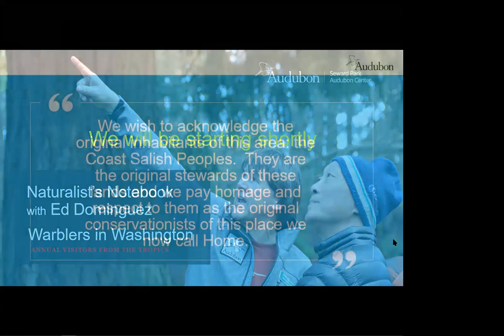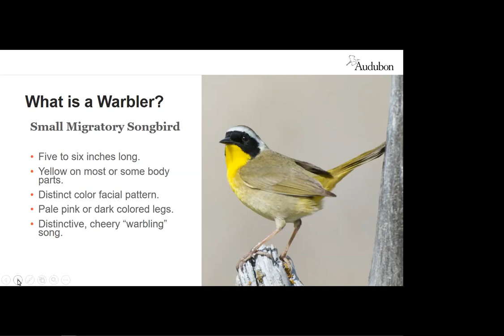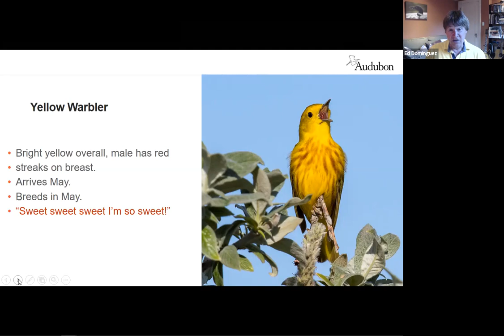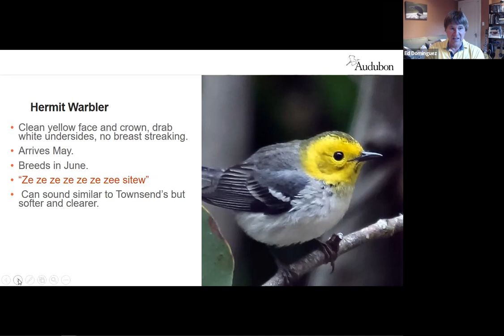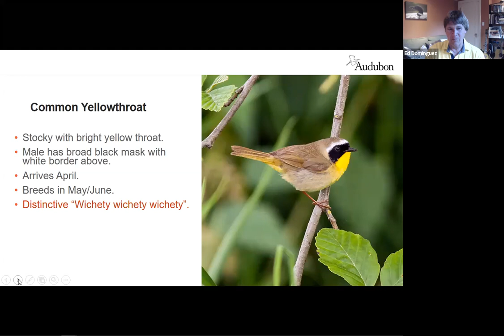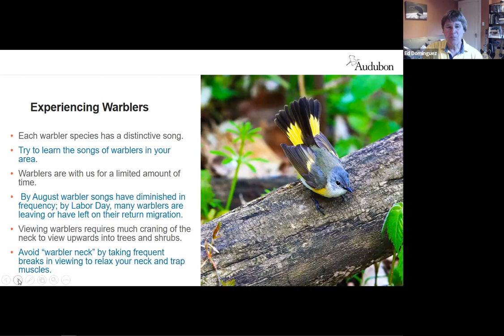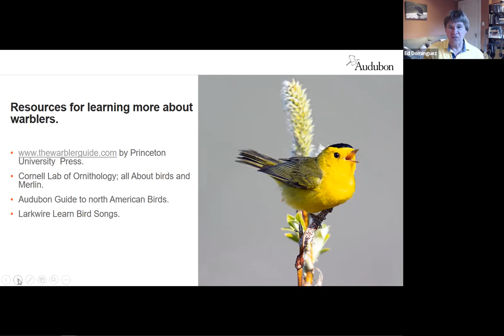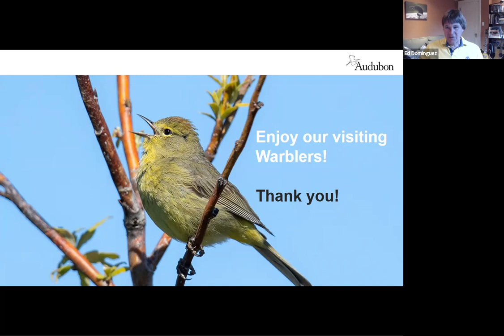Naturalist's Notebook | Warblers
Seward Park Audubon Lead Naturalist Ed Dominguez reveals the twelve Warblers that visit the Seattle Area each year.